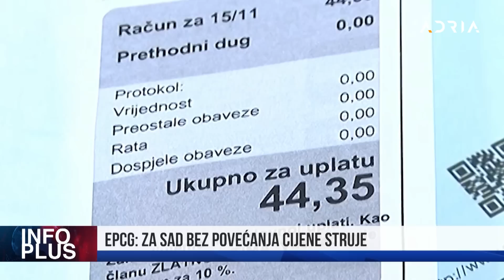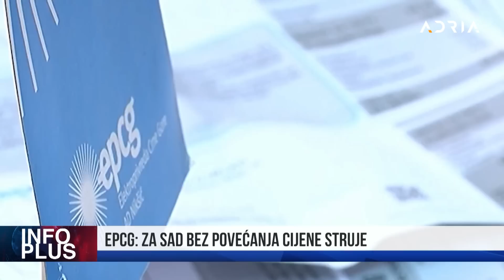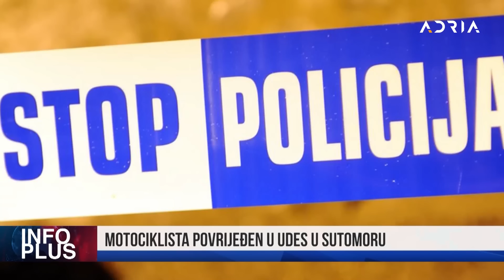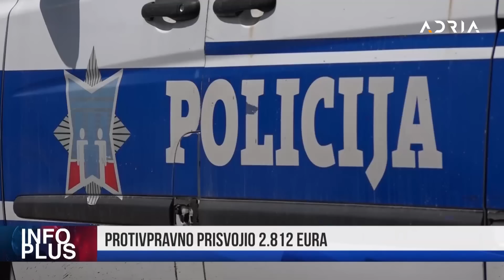INFO PLUS #"PAKOVALI" HAPŠENJE KNEŽEVIĆU I MANDIĆU ĐUKANOVIĆ: TRULEŽ U CRNOJ GORI